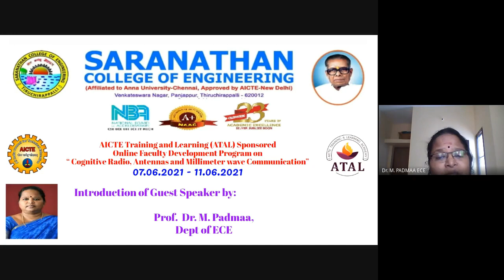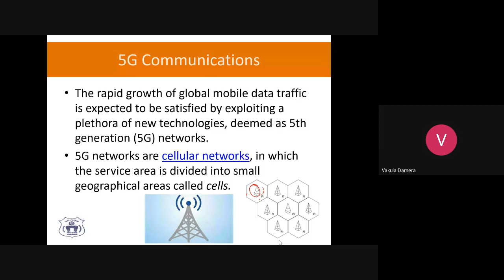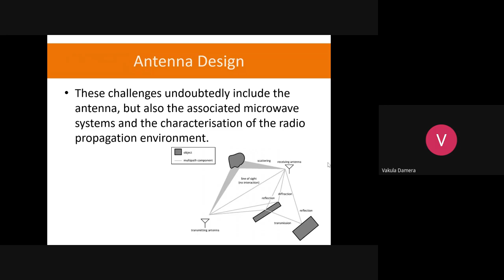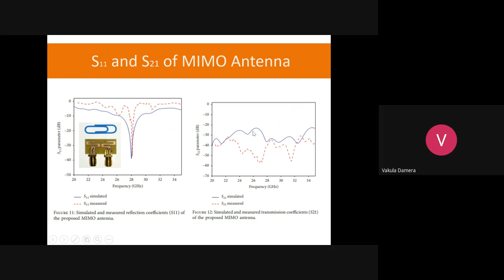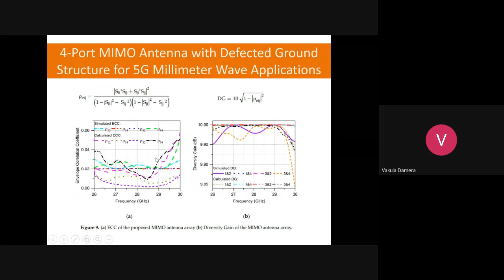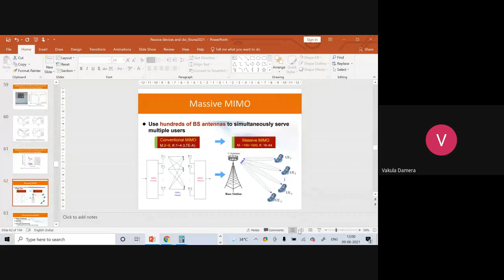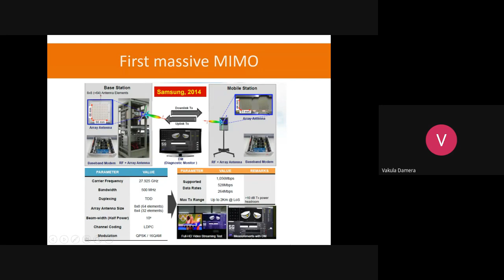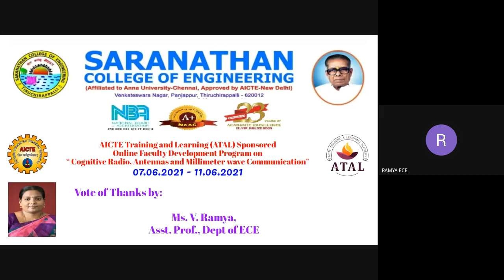Day 3 Session 2 Dr Vakula, NIT Warangal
AICTE Training and Learning Academy (ATAL) Sponsored Faculty Development Programme was conducted between 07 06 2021 and 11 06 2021 through G-meet online platform by the department of ECE, Saranathan College of Engineering. The recorded video lecture is uploaded for the benefits of participants and research scholars.